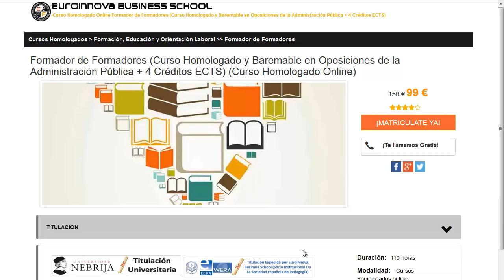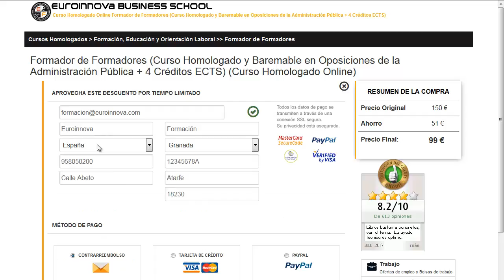prevencion en riesgos laborales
prevencion en riesgos laborales. busca  prevencion en riesgos laborales en Euroinnova Formación. Con nosotros obtendrás los mejores descuentos y becas.Todos nuestros master y cursos los podrás realizar de manera online.

Más info gratis: Cursos-Prevencion-Riesgos-Laborales.

En este video de prevencion en riesgos laborales te ayudamos a apuntarte así como, te contamos lo que debes hacer para realizar tu curso no lo dudes más y visítanos ¡No te arrepentirás de formarte con nosotros!.